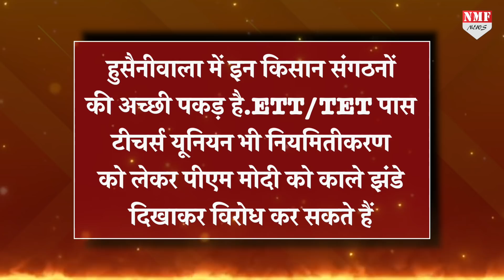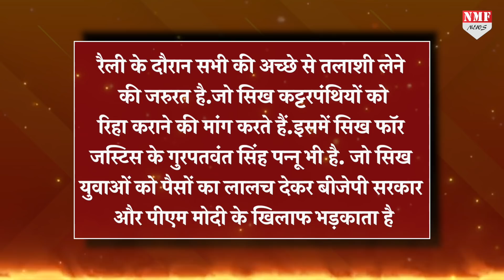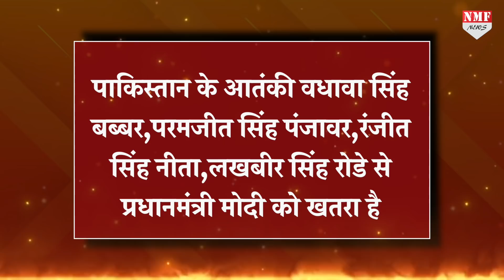पंजाब में Modi की जान को था आतंकियों से खतरा,जैश और इंडियन मुजाहिदीन करना चाहते थे हमला !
प्रधानमंत्री मोदी के  पंजाब दौरे को लेकर एक बड़ा खुलासा सामने आया है.बताया जा रहा है कि पंजाब में जैश-ए-मोहम्मद के निशाने पर प्रधानमंत्री मोदी थे.जानने के लिए देखिए पूरी खबर

vinay
riya